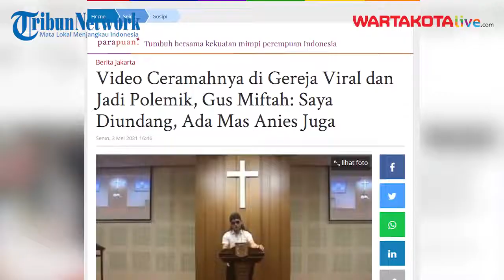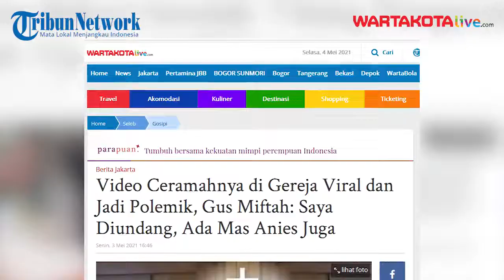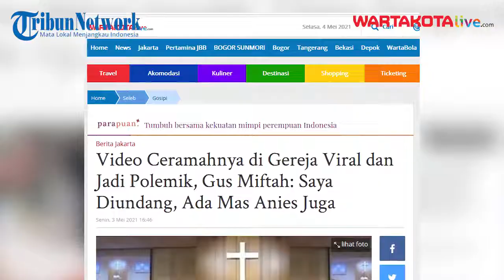Dikritik Lantaran Ceramah di Gereja, Gus Miftah Berikan Klarifikasi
WARTAKOTALIVE.COM, JAKARTA-- Pendakwah Gus Miftah memberikan klarifikasi atas viralnya video dirinya ketika sedang berceramah di sebuah gereja.

Pasalnya, tidak sedikit yang menyayangkan aksi Gus Miftah tersebut lantaran dianggap tidak perlu mencampuri urusan agama lain.
Gus Miftah pun memberikan informasi, meluruskan kabar yang beredar secara simpang siur itu.